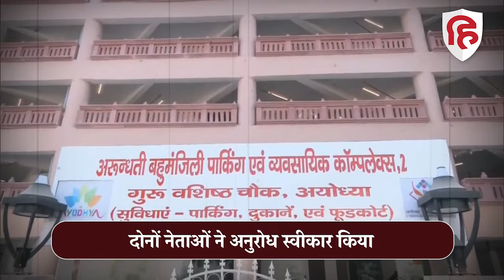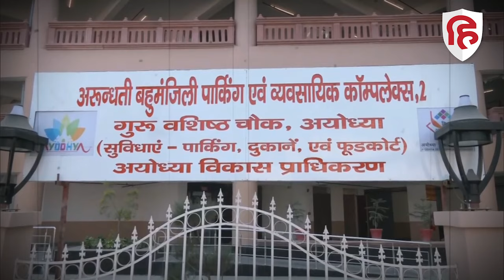Ram Mandir Inauguration: Lal Krishna Advani और Murli Manohar Joshi को आने से क्यों किया गया मना?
राम मंदिर आंदोलन के अग्रणी नेताओं में शुमार भारतीय जनता पार्टी के वरिष्ठ नेता पूर्व उप प्रधानमंत्री लालकृष्ण आडवाणी और पूर्व केंद्रीय मंत्री मुरली मनोहर जोशी से उनके स्वास्थ्य और उम्र के कारण अगले महीने रामलला के प्राण प्रतिष्ठा समारोह में शामिल नहीं होने का अनुरोध किया गया है।